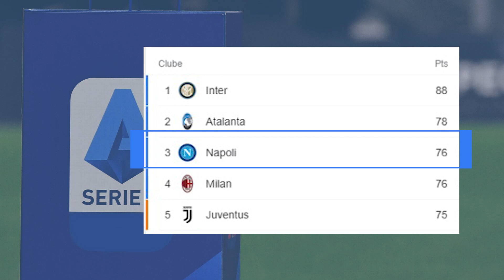Noticias AFIA (17/05) - Programa 53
53º programa - Notícias AFIA 17/05/2021 ← → Faça-se em nosso canal ← → Deixe seu Like ← → Compartilhe em seus grupos ← → Ative as notificações e fique por dentro do Mundo AFIA ← Use EuNaCopaAfia e compartilhe SUA Emoção Parceiros: Galo Cego FC

A AFIA é pioneira na organização de copas de futebol internacional para atletas amadores, com idades entre 35 e 70 anos. Com início de atividades em 1989, atualmente a AFIA está posicionada em 10 países e aproximadamente 150 cidades da América do Sul, América do Norte, América Central e Europa, tendo realizado mais de 80 eventos no âmbito nacional e principalmente internacional. Atualmente, a AFIA mantém credenciado cerca de 400 equipes ao redor do mundo e possui o expressivo número de quase 100.000 pessoas que participaram dos seus eventos desde a fundação. Local AFIA FUTEBOL